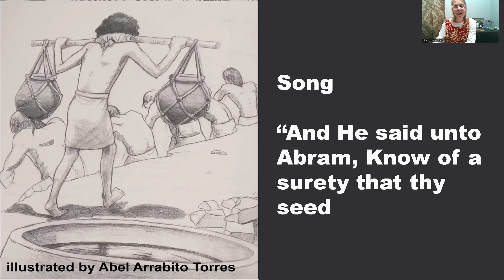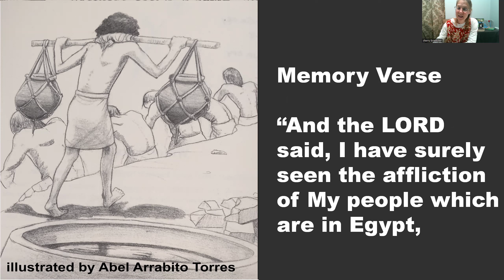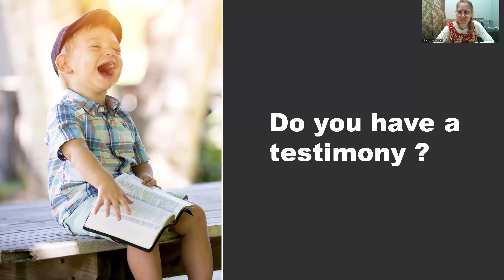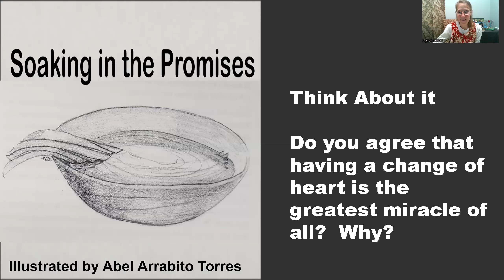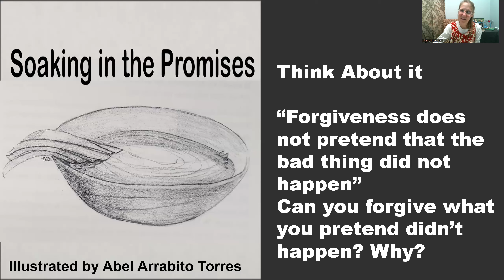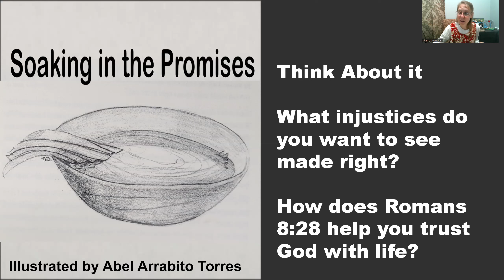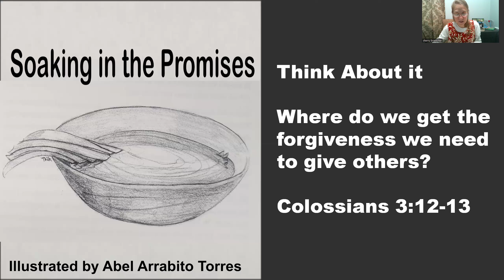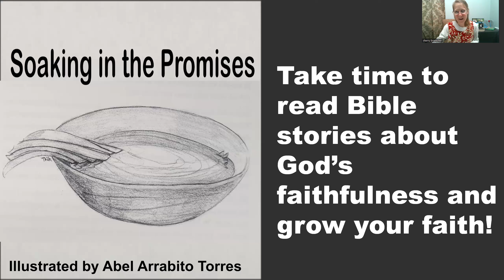Faith Roots Chapter 6 Soaking in the Promises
One of the best things we can do in life is soak in God's promises, learn how it made a big difference in Josephs life and how it helped the Israelite children hundreds of years latter!